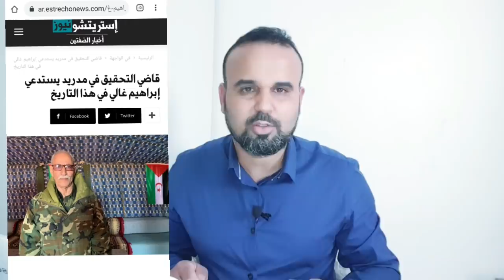القضاء الإسباني يستدعي زعيم البوليزاريو والحكومة الإسبانية في حيرة كبيرة